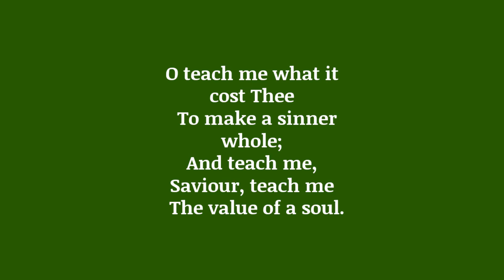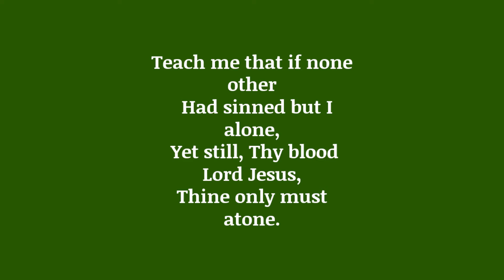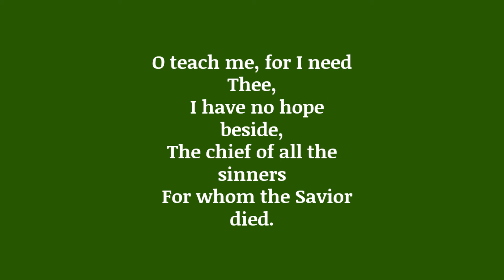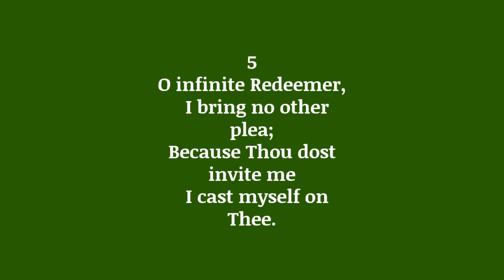O teach me what it meaneth Mission Praise version